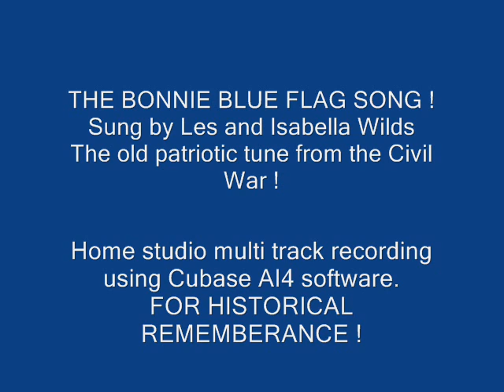BONNIE BLUE FLAG SONG SUNG BY LES AND ISABELLA WILDS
A home studio cut of the classic civil war southern patriotic song !
i use Cubase multitrack software to record, one track rythym guitar,2nd lead,3rd banjo all done by me, and my daughter and I sing the song each on a track ! enjoy ! if u like please comment..a picture slise show added for fun..
just plz be nice when u do.whether u like it or not...thxx and GOD BLESS !